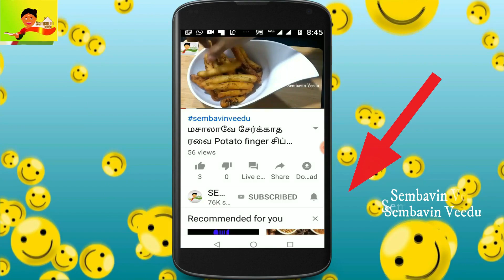உதிரி உதிரியா பொல பொலன்னு நெய் மணக்க மணக்க ஐயர் வீட்டு நெய் சாதம்|Ghee Rice |sembavinVeedu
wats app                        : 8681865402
MORE INFORMATION ABOUT OUR CHANNEL
Thank you Friends
Yours Kavitha